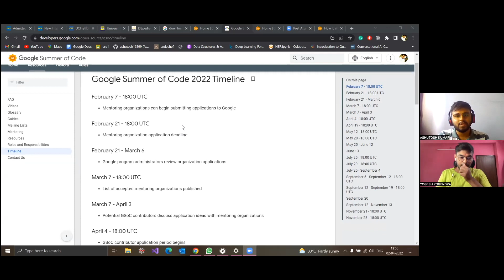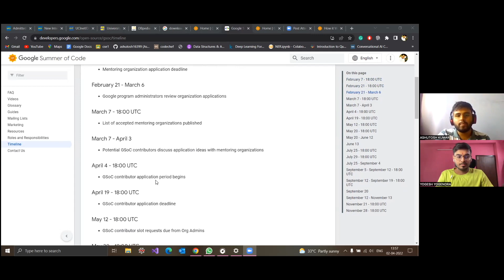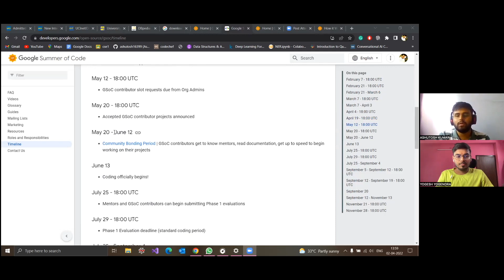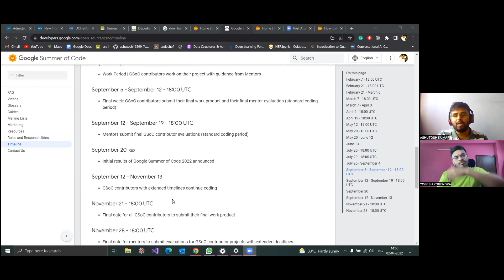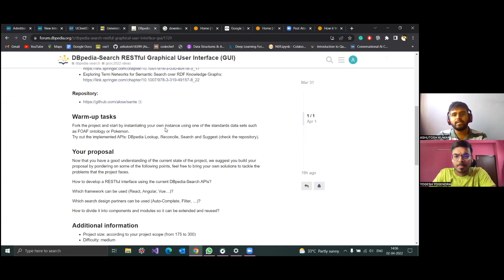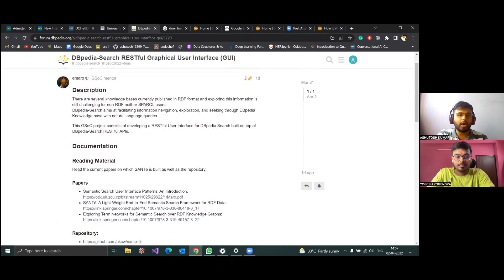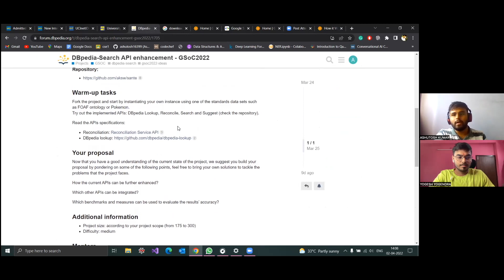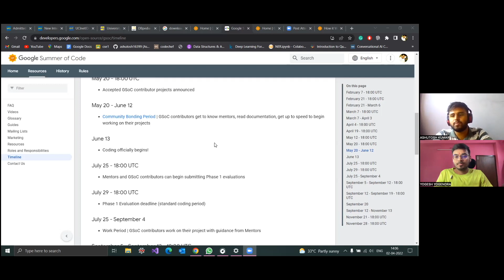🔴All About GSOC from GSOC Mentor | 👨🏻‍💻Google Summer of Code | Timeline | Benefits | Proposal🔥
Hello, friends in this podcast Ashutosh has shared his journey and experience of Google Summer of Code (GSOC) and we discussed everything about GSoC.

If you have any doubts then you can reach out to him 👇.

If anyone wants to contribute opensource GSOC project look out for this project